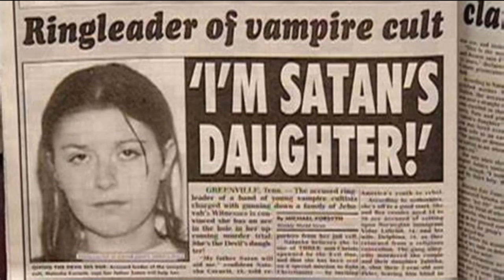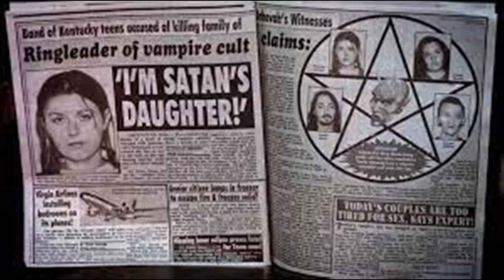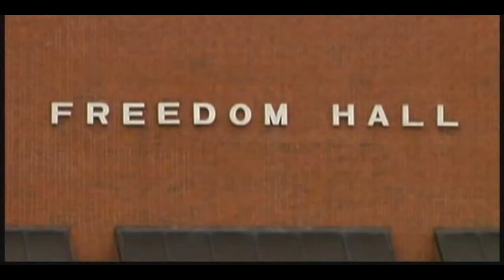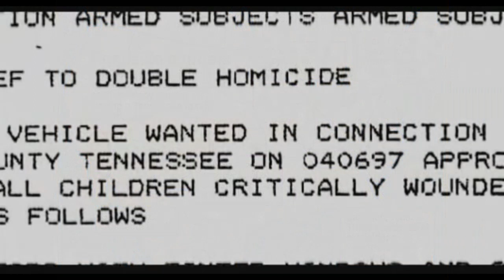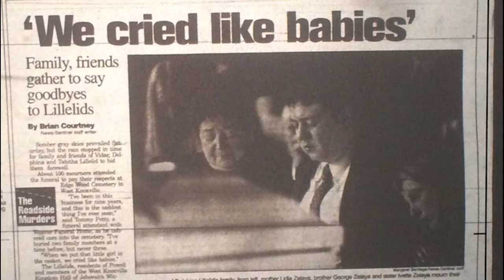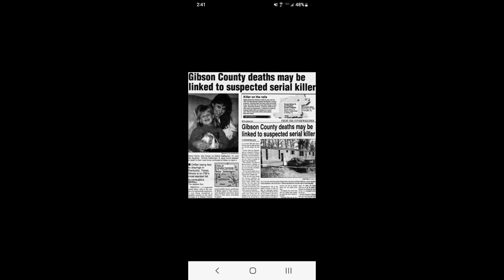Natasha Cornett of the Satanic Six WARNING: Age Restricted contains autopsy photos.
A group of 6 brutally murder a husband and wife along with one of their two kids in East Tennessee in 1997. Natasha Cornett was the dark leader of this murderous pack.